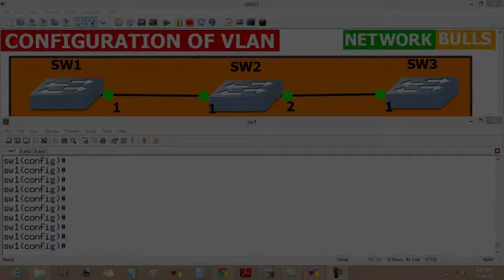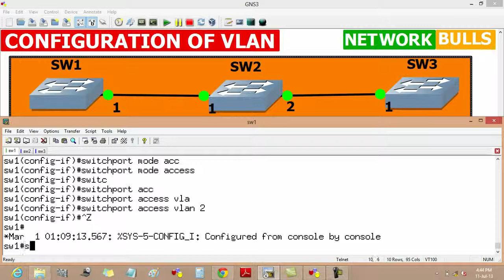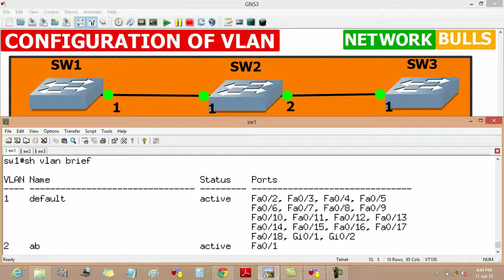VLAN Configuration - CCNA R&S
Topic: VLAN - CCNA R&S
These videos are free to share and learn and upload in your personal blogs, computers and with your friends. But editing is not allowed and commercialization of these videos is not allowed. Free CCNA R&S Videos are now available in Network Bulls premises. You can get it in your pen drive as well. You can simply visit Network Bulls and demand free videos and get it in pen drive/hard drive etc.
You can zoom this video or use the high quality mode option in YouTube, if Video is not clear.
If you are student of Network Bulls, you can get all these Free CCNA study/practical videos in Pen drive from your trainer.
You can watch this video and ask your doubts in our Facebook group

Our Technical Team will help you out in resolving your queries related to the topic.